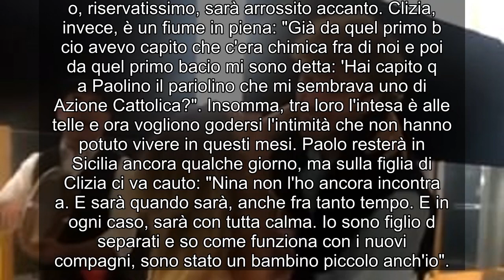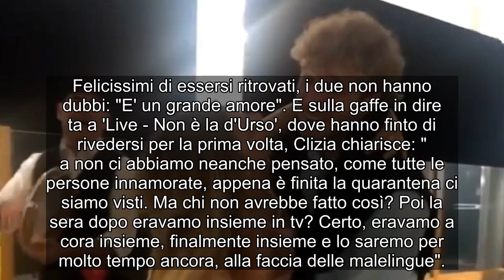✅ Clizia Incorvaia e Paolo Ciavarro, prima notte bollente: "E' stato pazzesco"